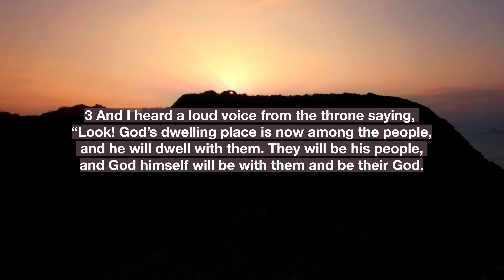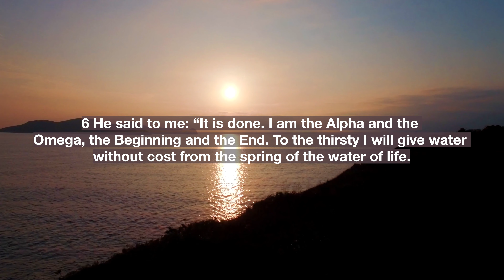MADE FOR MORE EP.1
Welcome to the podcast! BUCKLE UP - we never know where the conversation will go but we KNOW it'll be GOOD!